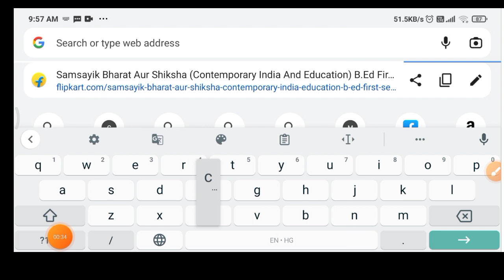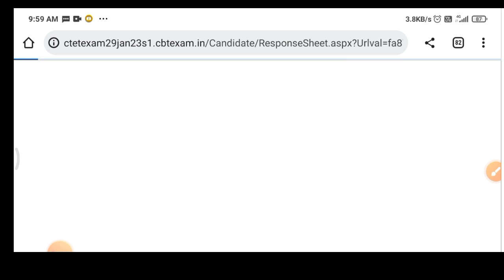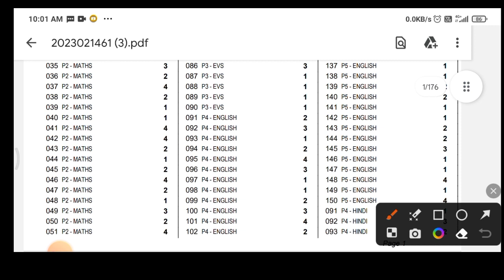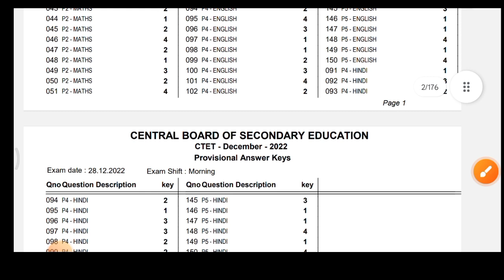Ctet Answer Key Question kaise download kare अपना प्रश्न पत्र कैसे डाउनलोड करें Download question